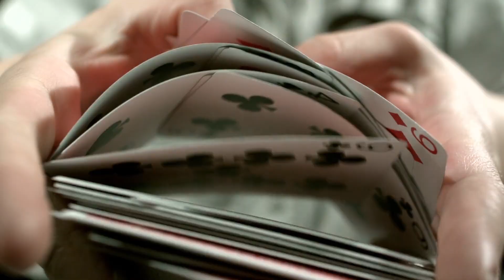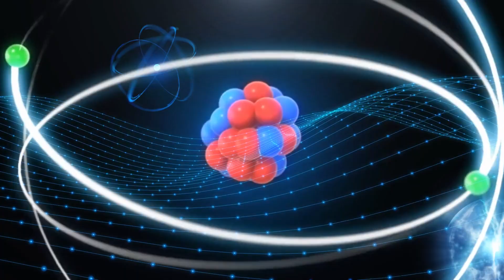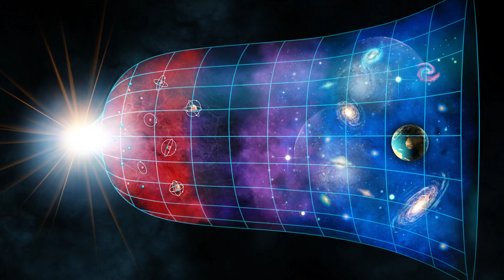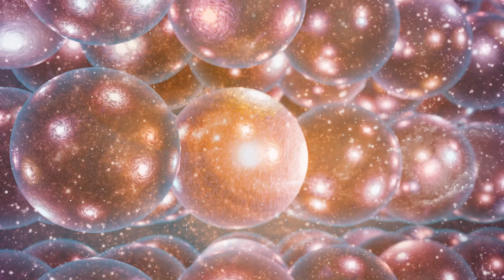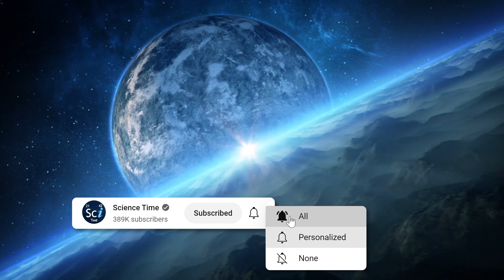If The Multiverse Exists, Are There Infinite Copies of You? Brian Greene on Multiple Universes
Theoretical physicist, Brian Greene has discussed nine types of multiverses. One of them, is the quantum multiverse which creates a new universe when a diversion in events occurs, as in the real-worlds variant of the many-worlds interpretation of quantum mechanics.

If the multiverse is real, does it mean you exist an infinite amount of times throughout theses parallel worlds?

Perhaps the most fascinating type out of the nine types of multiverses Brian Greene discusses is The simulated multiverse.
This multiverse exists on complex computer systems that simulate entire universes.

Multiple universes have been hypothesized not only in cosmology, but also in many works of science fiction, where they are better known as parallel universes or dimensions, alternate realities and so on.

The fundamental theory that describes the behaviour of subatomic particles, Quantum Mechanics, might imply not only that there are multiple, identical versions of you, but even that there are an infinite number of yous out there.

Another type of multiverse in which you might exist in infinite amount of times is the so called "Quilted multiverse".
But it works only in an infinite universe. With an infinite amount of space, every possible event will occur an infinite number of times.
But do we really know we live in an infinite Universe?